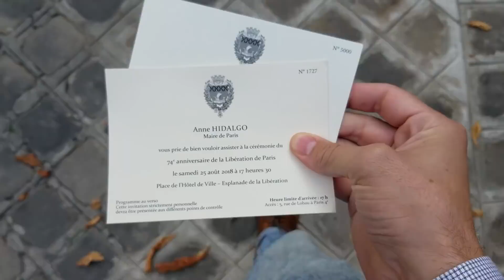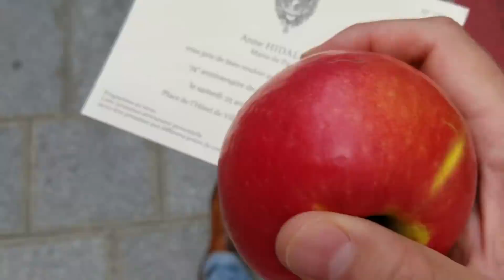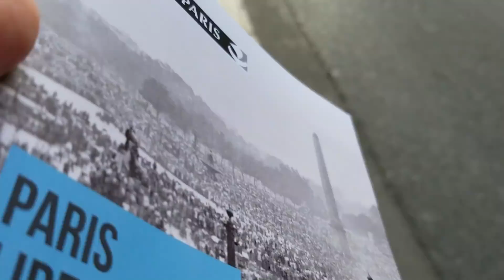Liberation Day Festivities in Paris - Hotel de Ville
Liberation Day at the mayor's office (Hotel de Ville) sounds like a nice Saturday evening. and then find me on the internet in all of the usual spots